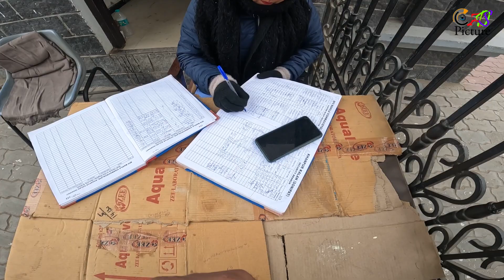सर्दियों में यूनिवर्सिटी खाली खाली Bpsmv Khanpur kalan !